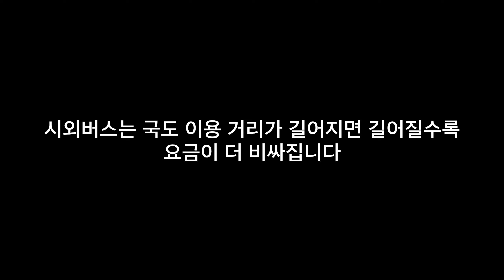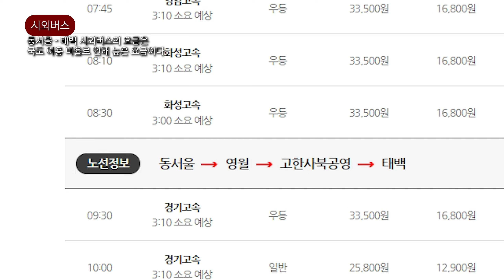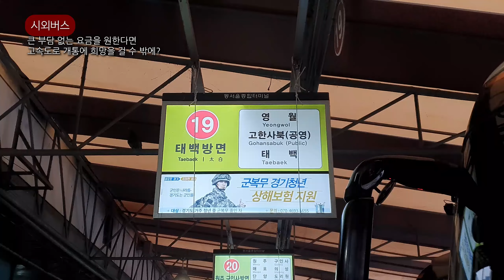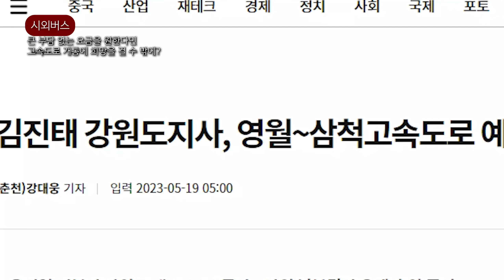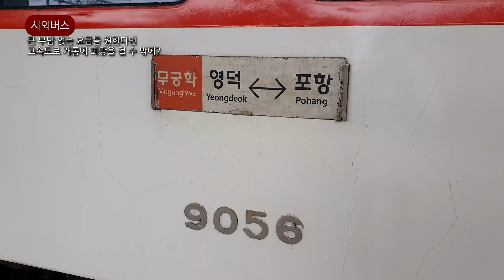비싼 시외버스 요금의 원인은 국도 이용 때문에 비롯된다?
시외버스는 국도를 이용할 때에도 요금 계산 대상에 포함됩니다. 국도 이용 비율이 높아지면 높아질수록 요금이 올라가지만, 이번 영상에서 소개하는 노선은 국도 이용 비율이 높을 수 밖에 없는 환경도 가지고 있었습니다.

0:00 두 개의 노선 거리와 요금을 비교하면?
0:49 동서울 - 태백 시외버스의 요금은 국도 이용 비율로 인해 높은 요금이다
2:24 국도 이용 비율이 많은 쪽은 7번 국도 이용 시외버스도 포함
3:26 큰 부담 없는 요금을 원한다면 고속도로 개통에 희망을 걸 수 밖에?